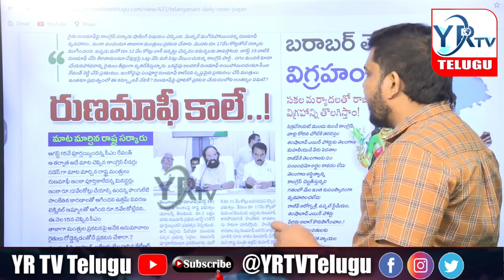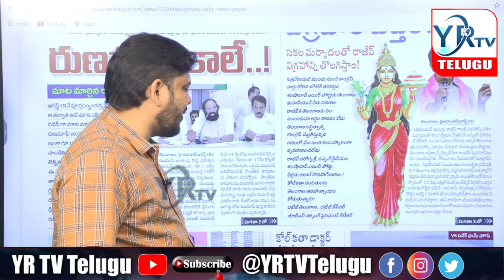తెలంగాణ విగ్రహం రెడీ కాస్కో రేవంత్ రెడ్డి...? |CMREVANTHREDDY | YR TV Telugu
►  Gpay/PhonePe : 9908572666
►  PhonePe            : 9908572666